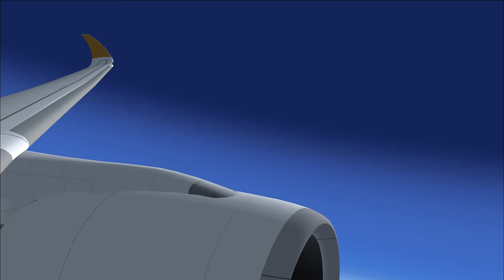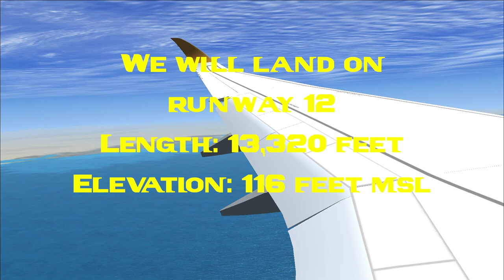FSX Etihad A350 1000 San Francisco to Sharjah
Join us for our longest flight so far in a beautifully-tessellated plane.

0:12 Pushback
3:34 Taxi to Runway
13:43 Takeoff
35:18 Cruising over California--Coast Ranges
39:21 California--Sacramento Valley
43:28 California--Cascade Range
47:46 Oregon--Cascade Range
51:53 Oregon--Coast Ranges
56:17 Washington--Mountains (Adams, Rainier, Stuart, Olympus)
1:06:49 Canada--Vancouver Island
1:19:43 Canada--Coast Mountains
1:24:18 Canada--Moresby Island
1:28:40 Canada--Graham Island
1:37:00 Gulf of Alaska
1:45:32 Alaska--Alaska Range
1:54:18 Alaska--Anchorage
2:04:03 Alaska--Brooks Range
2:12:54 Alaska--Seward Peninsula
2:30:40 Bering Strait
2:35:16 Russia--Chukchi Peninsula
2:43:40 Russia--Gulf of Anadyr
2:57:27 Russia--Kamchatka Peninsula
3:05:51 Russia--Sea of Okhostk
3:14:46 Russia--Verkhoyansk Mountains
3:18:49 Russia--Stanovoy Range
3:32:06 Russia--Central Siberian Plateau
3:48:54 Russia--Sayan Mountains
4:01:36 Russia--Altai Mountains
4:09:52 Kazakhstan--Kazakh Uplands
4:23:01 Kazakhstan--Turgay Valley
4:36:04 Kazakhstan--Turan Lowland
4:44:48 Uzbekistan--Kyzylkum Desert
4:57:55 Turkmenistan--Turan Depression
5:06:37 Iran--Elburz Mountains
5:15:02 Iran--Kavir Desert
5:24:16 Iran--Zagros Mountains
5:29:00 Descent Begins
5:39:03 Persian Gulf
5:55:49 Final Descent
6:02:38 Short Final and Landing
6:09:08 Taxi to Gate